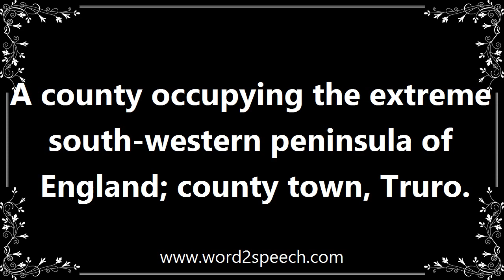Cornwall - Definition and How To Pronounce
Title: cornwall

A county occupying the extreme south-western peninsula of England; county town, Truro.

How can I use cornwall, in a sentence? Oh look I just used cornwall in a sentence. Im amazing.

How to pronounce cornwall
definition of cornwall
audio dictionary
How to say cornwall
What is the meaning of cornwall
Pronounce cornwall